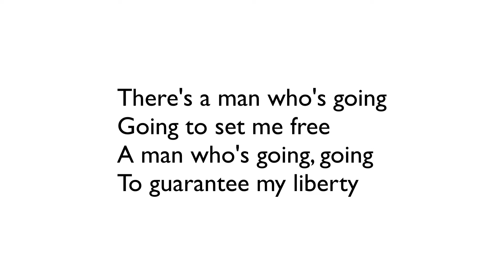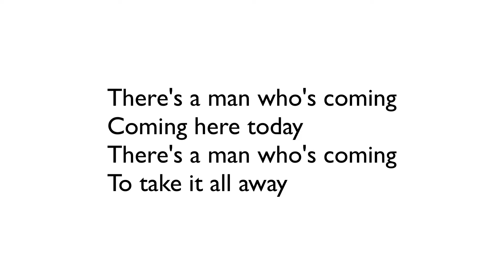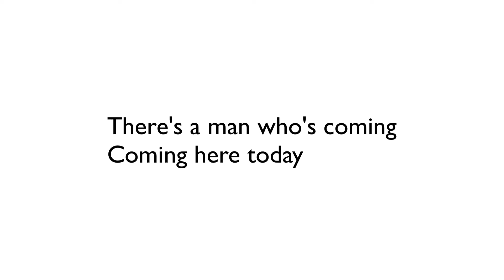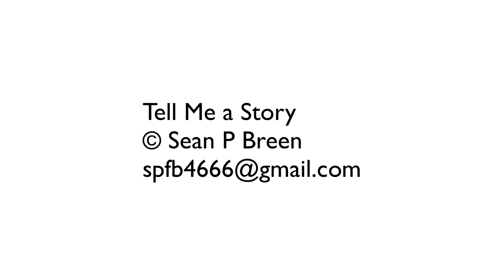There's a Man Who's Coming